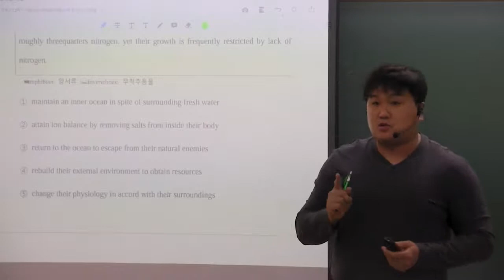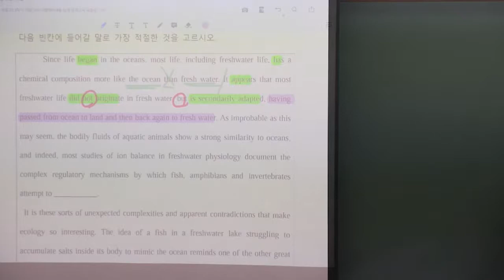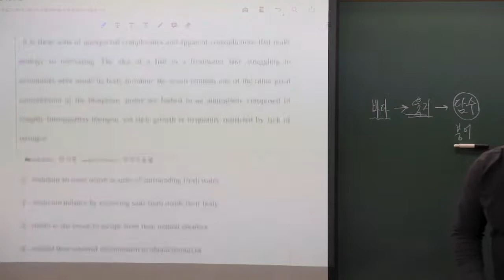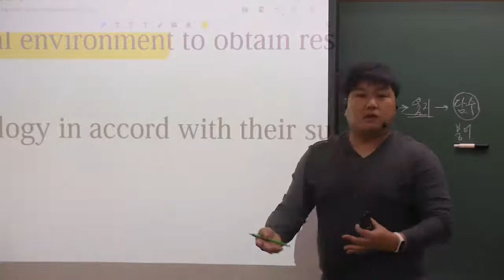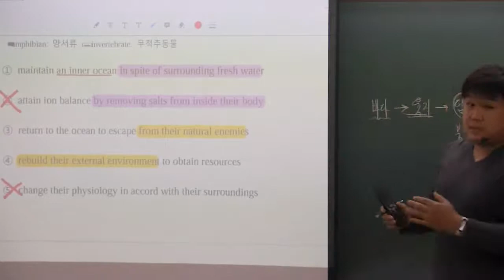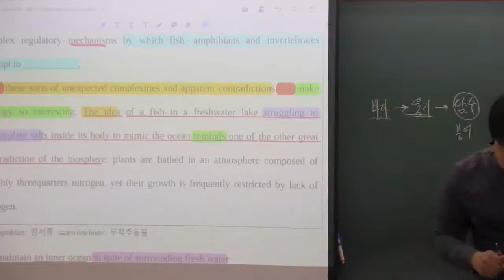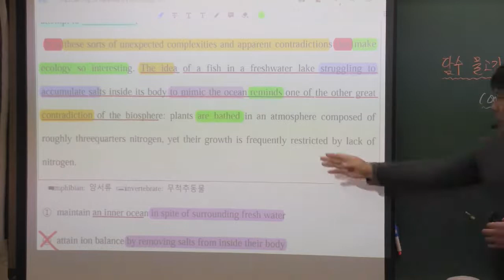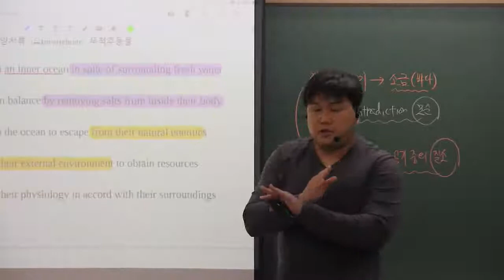독해#1 자연의 거대한 모순 2017년 6월 모의평가 34번